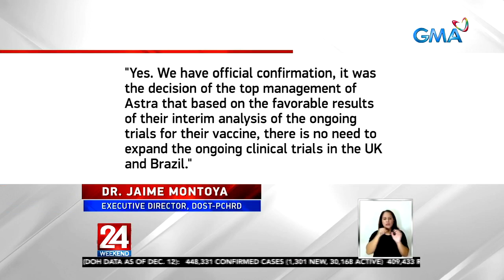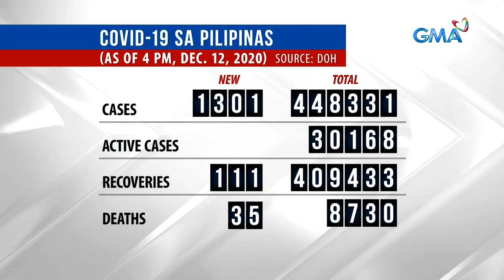24 Oras Weekend Express: December 12, 2020 [HD]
Narito ang mga balitang ating tinutukan ngayong Sabado, December 12, 2020:

- Vaccination sa Amerika, sisimulan na

- COVID-19 cases sa bansa, umabot na sa 448,331

- Pickup truck na minamaneho ng isang pulis, nakabangga ng ilang sasakyan

- Senior citizens na kukuha ng P4,000 financial assistance, dumagsa sa barangay hall

- DOH, nilinaw na rekomendasyon lang na 'wag gumamit ng torotot

- IATF: Pinag-aaralan ng gobyerno kung paano gagawing mas mura o libre ang COVID-19 test

- Saku-sakong expired food items, nakumpiska sa GenSan

- Allan K at Wally Bayola, emosyonal na ikinuwento ang kanilang karanasan nang magka-COVID-19

- Footbridge, halos mawasak ng rumaragasang ilog

- 4 kabilang ang isang menor de edad, huli sa aktong naglalaro sa video karera at fruit game machine

- DOH: Online shopping at D.I.Y. na regalo, mas mainam ngayong Pasko

24 Oras Weekend is anchored by Ivan Mayrina and Pia Arcangel, featuring top news stories from the Philippines. for more.